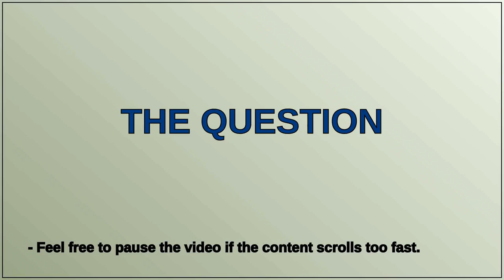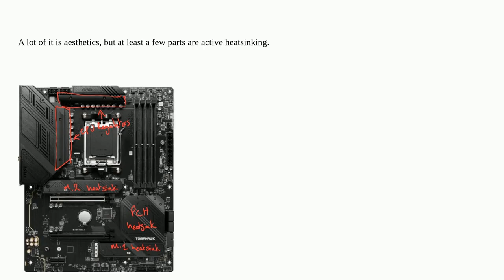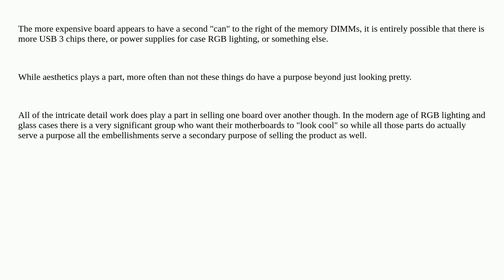Why do higher-end desktop motherboards tend to have more metal covering the circuitry?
A special thanks goes out to the community

  motherboard